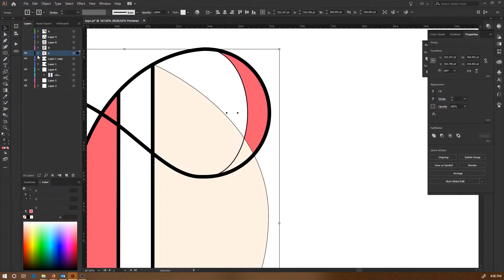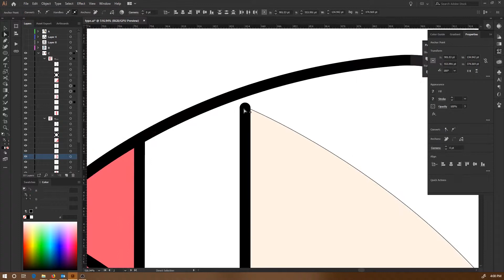Process of C Medieval font design | speed art | 36 days of type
Here is the speed art for the letter C for 36 days of type.